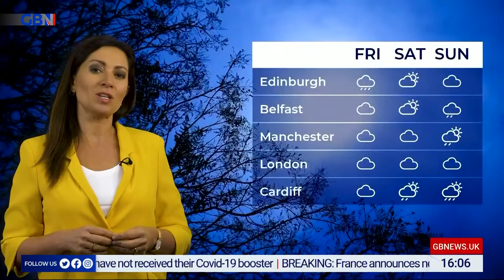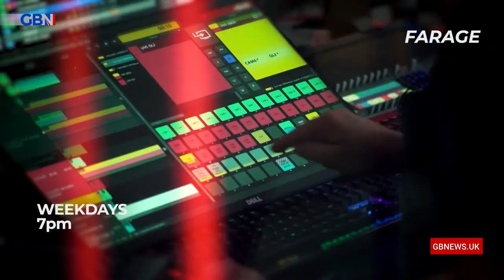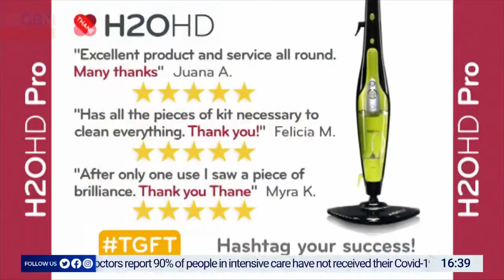The Political Correction Christmas | Wednesday 29th December